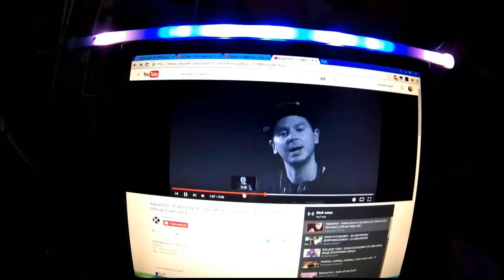Цветомузыка для ленивых или занятых. Обзор интересного ЦМУ.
Обзор готового цветомузыкального устройства собранного на "умной" LED ленте WS2812.
Расмотренны сфера применения и режимы работы.
усилитель, если переделывать это устройство в звезду
В видео использованы фрагменты клипа Kapushon - Fratica da-mi o bucatica (cu Gloria si DJ Kirumba) и отрывки из фильма "ужин с придурками".